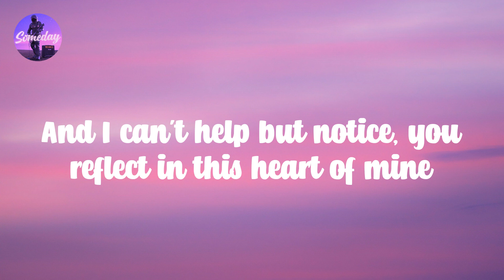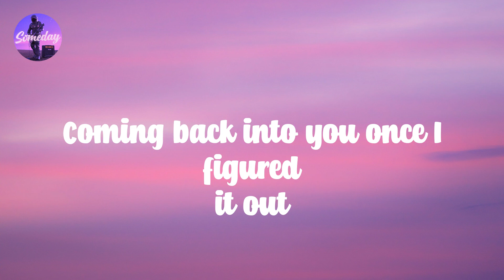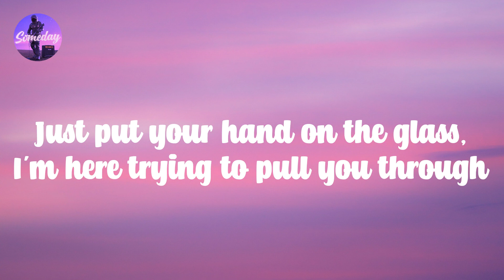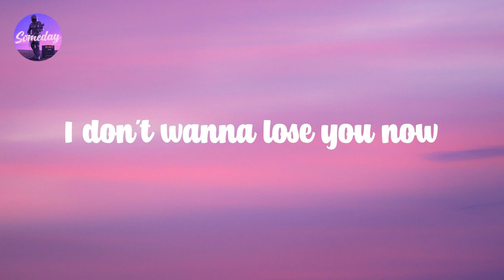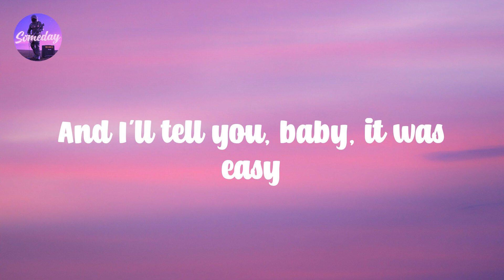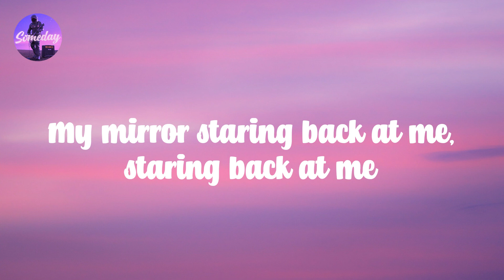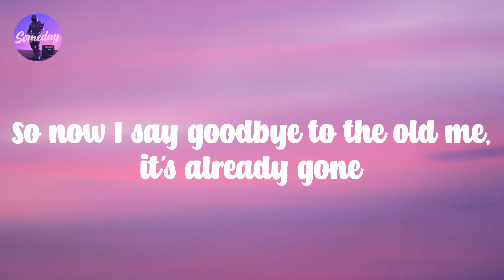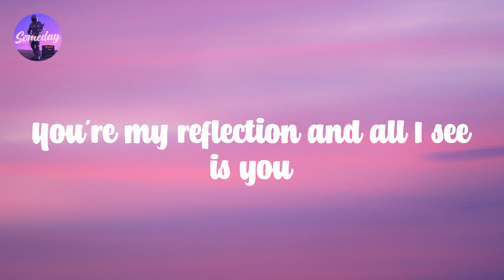Mirrors - Justin Timberlake